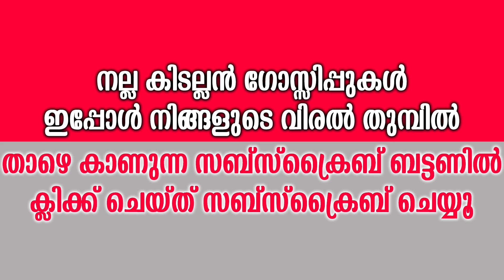നിത്യ മേനോൻ മലയാള സിനിമ നിരസിക്കാൻ കാരണം | Why Nithya Menon Avoid Malayalam Films?